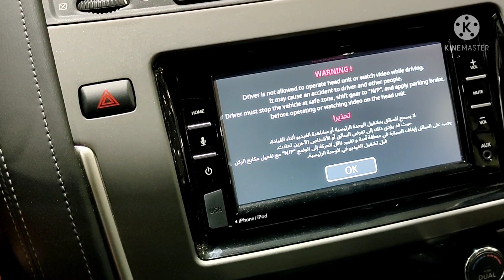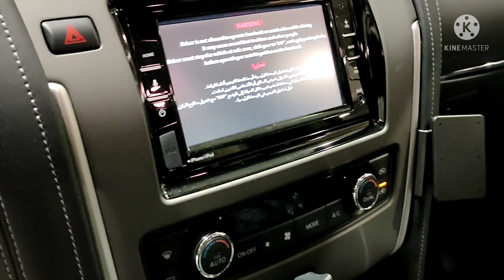NISSAN PATROL 2021 MODEL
Ganda ng nissanpatrol 2021 sarap i drive